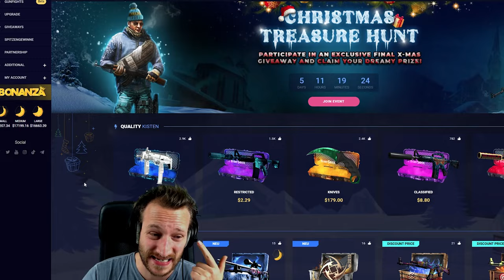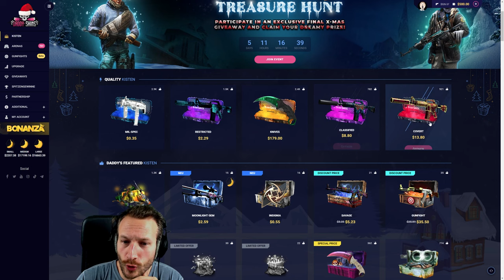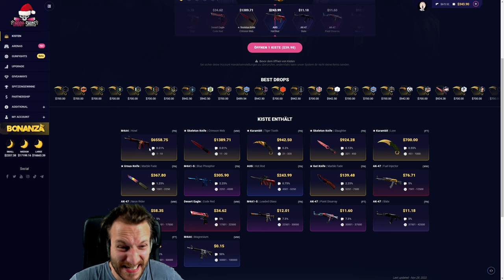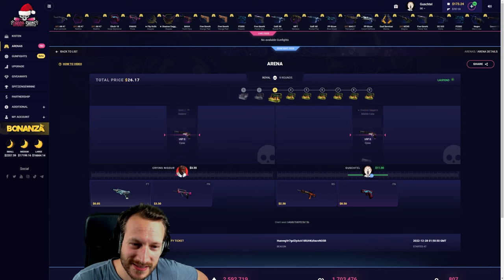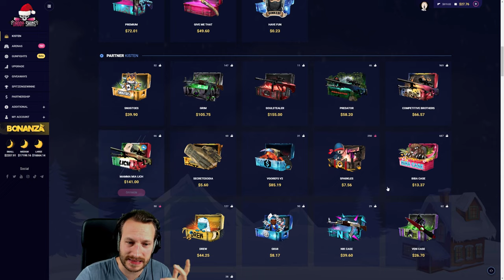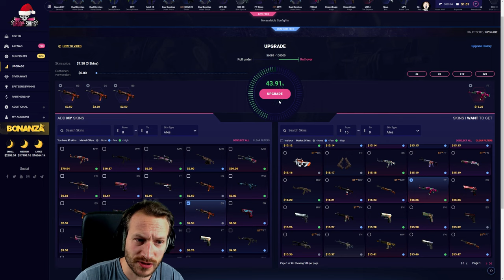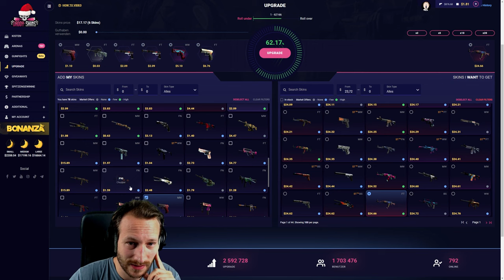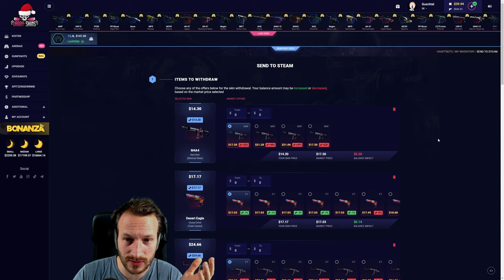500€ Start ▶️ 20€ Challenge ⏩ Komme ich mit Plus raus? | Daddyskins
Heute stelle ich mich der 20€ Challenge! Ich darf nur Cases öffnen, die teuer als 20€ sind. Ich starte mit 500€ und Ende mit... 🤫. Meine Gewinne gehen wie immer in Giveaways an euch :* Schaut in den Stream vorbei, um abzusahnen.

Oder beim Einzahlen meinen Code: Babbler
benutzen. Vielen Dank für eure Unterstützung!

0:00 - 1:19 Intro + Belehrung
1:19 - 2:07  Freecase + Giveaways
2:07 - 5:56 Gambling: Cases
5:56 - 7:55 Gambling: Arena
7:55 - 8:52 Gambling: Gunfights
8:52 - 10:30 Gambling: Cases
10:30 -  15:37 Gambling: Upgrades
15:37 - Ende Abschließende Worte + Outro